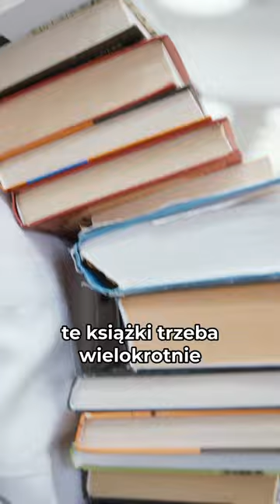KSIĄŻKA to na pewno łatwy biznes? (Obejrzyj do końca) | Paweł Leżoch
Partnerami są:
✅ Tpay - operator płatności dla Twojego e-commerce.
✅ Komputronik - najlepsze technologie i usługi dla Twojej firmy.
✅ Lodolandia - największa franczyza lodowa w Polsce.

Realizacja nagrań:
🙎‍♂️ "Szymsza Media" - Szymon Szajda